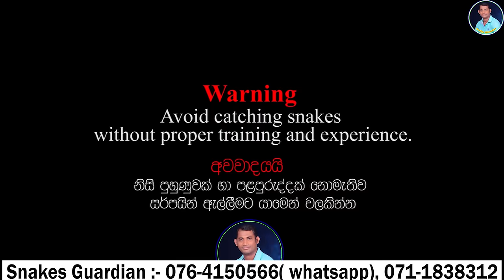The magnificent snake - Forsten's Cat Snake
The magnificent snake - Forsten's Cat Snake - Snakes Guardian

ඔබට ස්තුතියි.